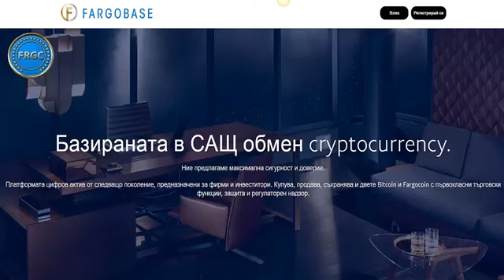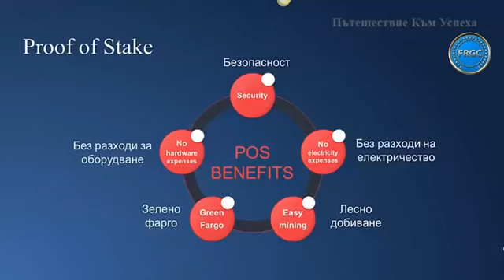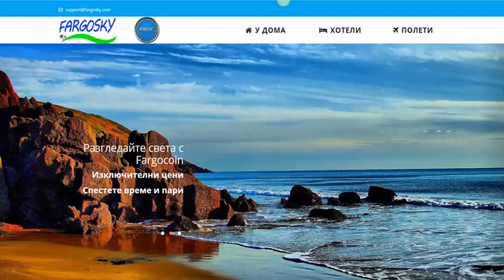ЗАЩО FARGOCOIN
Защото е криптовалута с бъдеще, защото с нея мога да пътувам по цял свят,  защото с FARGOCOIN ще осигуря моето и на семейството ми финансова независимост!
Ако имаш въпроси, ще се радвам да ти отговоря във фейсбук например